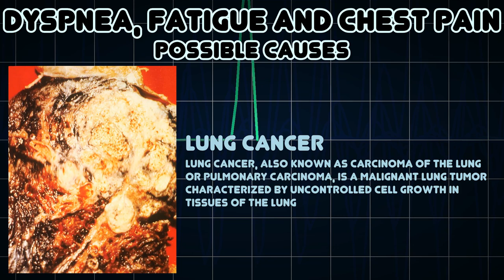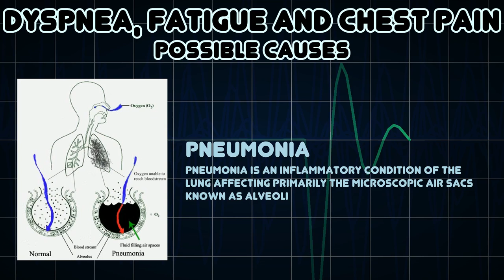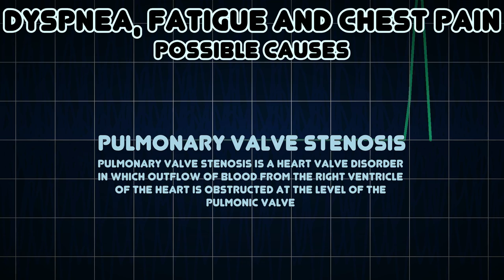Dyspnea, Fatigue and Chest pain (Medical Symptom)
Possible causes of Dyspnea, Fatigue and Chest pain (Medical Symptom)